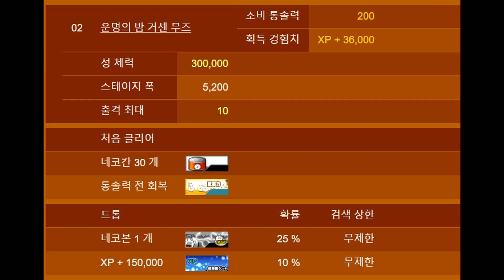냥코대전쟁 페이트 스테이 나이트 콜라보 개최 ! 격투 세이버 내습 공략 Battle Cats, にゃんこ大戦争 激闘！セイバー襲来！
페이트 스테이트 나이트 콜라보 스테이지 2번째, 격투 세이버 내습 공략 영상입니다. 2개의 스테이지로 이루어져 있으며, 보스로 세이버가 등장하는데요. 1스테지의 경우 각무트로, 2스테이지의 경우 2단 무트로 사용하면 쉽게 공략할 수 있습니다. 2스테이지에서는 세비버가 원거리 공격을 하더라구요 ㅋㅋ 이번 스테이지는 캐릭터 별로 하나씩 만든것 같은데, 다음에 개최되는 스테이지 이름은 격투 랜서 습격 이라고 합니다. ^^